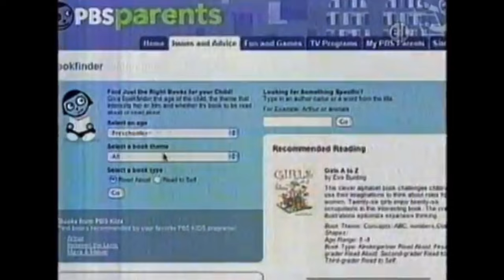PBS Kids Program Break (2006 WETA) #7 Incomplete